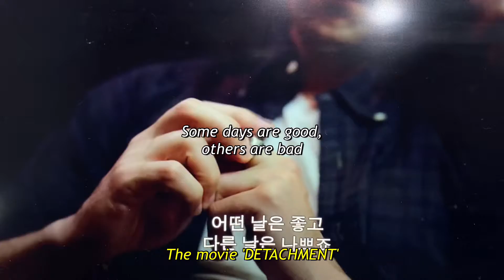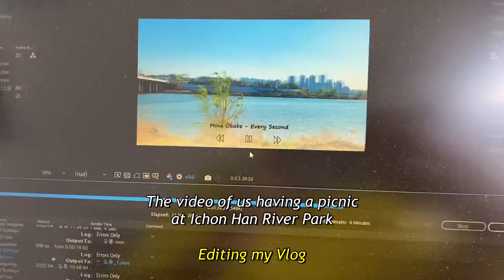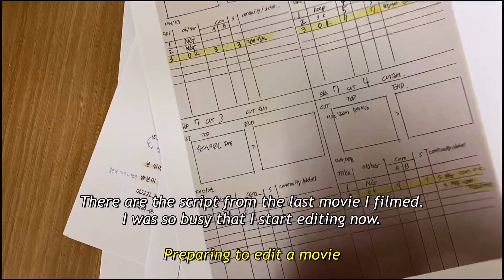☕️Latte art classㅣ🎞️Movie 'DETACHMENT'ㅣDaily life🇰🇷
📌April, 2022
🎵Lyn Lapid - In My Mind